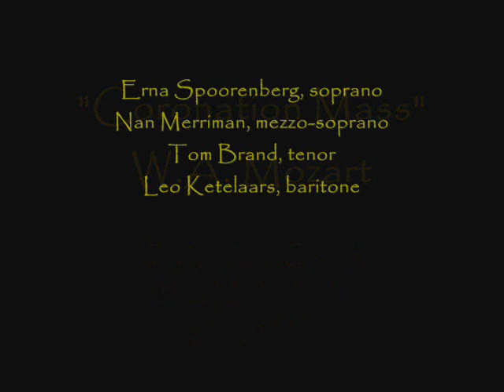Mozart's "Coronation Mass" - LIVE!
Andre Rieu (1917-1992) leads the musical forces in this live performance at the music festival in Eys, Netherlands, 11 July 1965.*    Erna Spoorenberg, soprano; Nan Merriman, alto; Tom Brand, tenor; Leo Ketelaars, bass, with the St Agatha Church Choir, the Eys Women's Choir** and the Limburg Symphony Orchestra.

And here is a link to my Nan Merriman playlist where you will find dozens of recordings by this great artist:

* the video clip identifies this concert as being in June, 1965.  More reliable sources state it to be on 11 July 1965.
** the video clip identifies the choir as the St Cecilia Choir.  More reliable sources state them to be the church choir and the Eys Women's Choir.
*** Brand's second wife was the celebrated American mezzo-soprano Nan Merriman, of whom I have posted around one hundred performances on my channel.  They met in 1964 and were married in 1965.  She gave up her career to raise his ten children from a previous marriage.  He died in 1970.